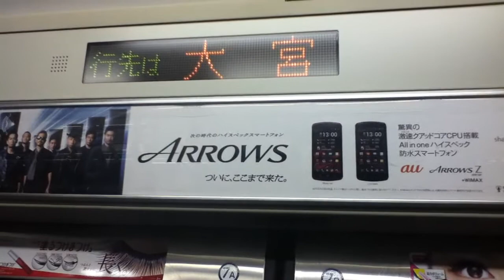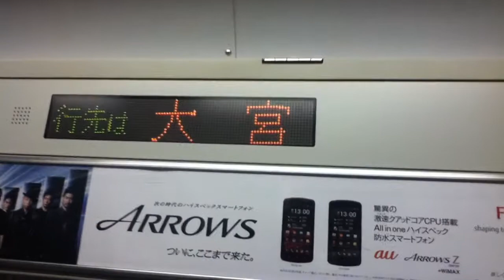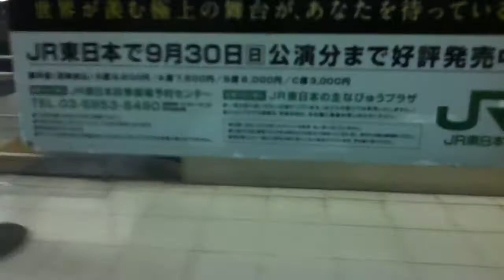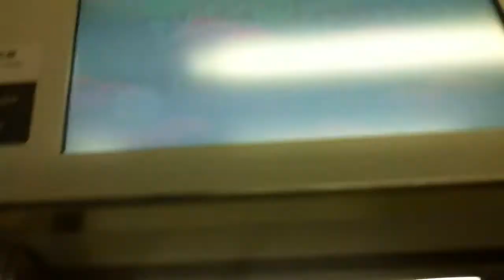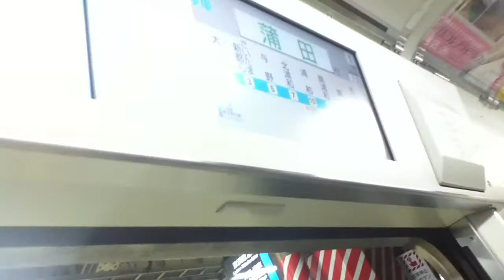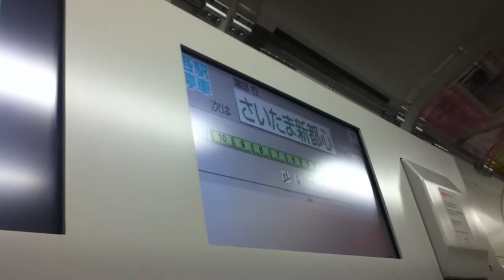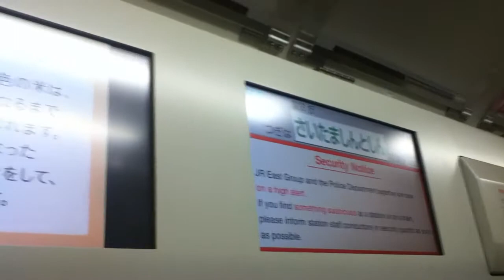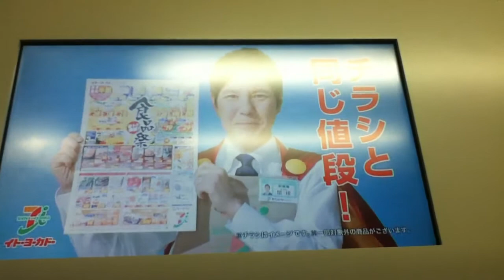JR宇都宮線に乗ってる気分を味わう動画（大宮で京浜東北線乗換）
土呂→さいたま新都心